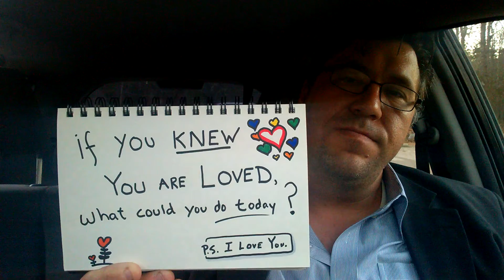Much Love From Muddy